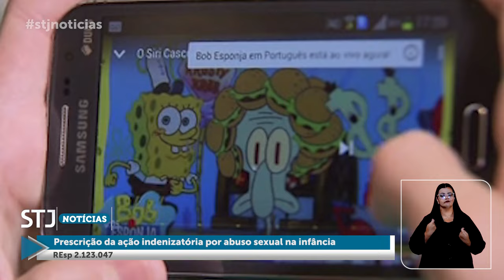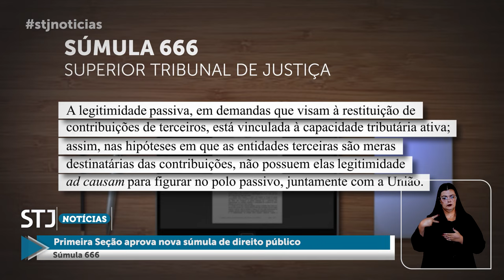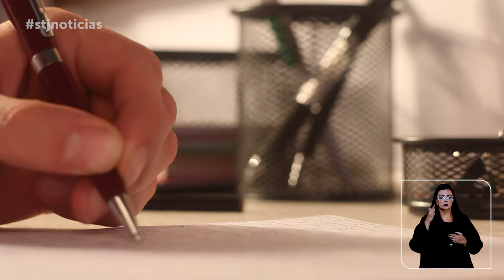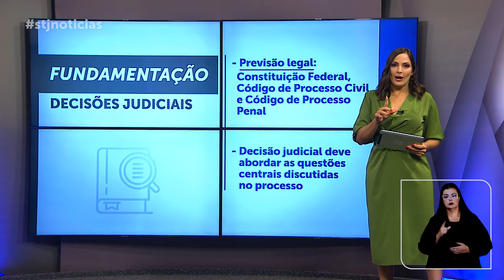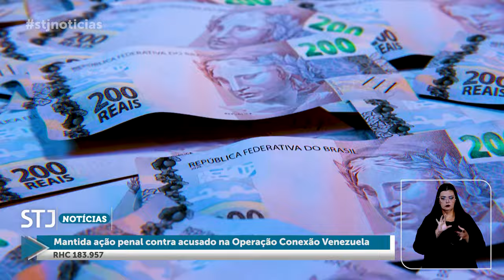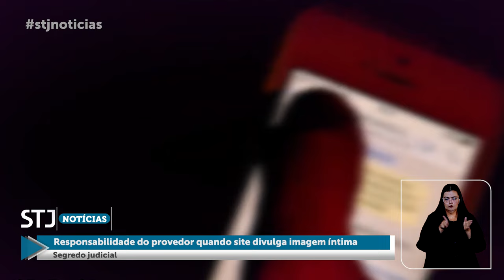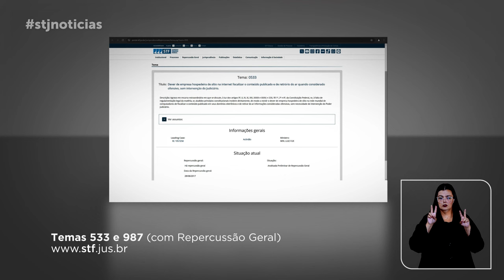STJN nº403: Aborda decisão que amplia prescrição da ação indenizatória por abuso sexual na infância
A nova edição do programa STJ Notícias, que vai ao ar na TV Justiça nesta terça-feira (6), aborda o entendimento firmado pela Quarta Turma do Superior Tribunal de Justiça (STJ) no sentido de que, no caso de abuso sexual durante a infância ou a adolescência, o prazo prescricional da ação indenizatória não começa a correr automaticamente quando a vítima atinge a maioridade civil (atualmente, aos 18 anos).
Também é destaque na Quarta Turma a decisão segundo a qual é obrigação do juízo fundamentar – de maneira individualizada, razoável e proporcional – o tempo de prisão civil decorrente do não pagamento da dívida alimentícia.
O programa traz, ainda, o julgamento da Segunda Turma no qual os ministros reafirmaram que as contribuições devidas pelos advogados à Ordem dos Advogados do Brasil (OAB) não têm natureza tributária.
O STJ Notícias é produzido pela Coordenadoria de TV e Rádio do STJ e vai ao ar na TV Justiça toda terça-feira, às 13h30, com reprise no domingo, às 18h30. O programa também fica disponível no canal do tribunal no YouTube.